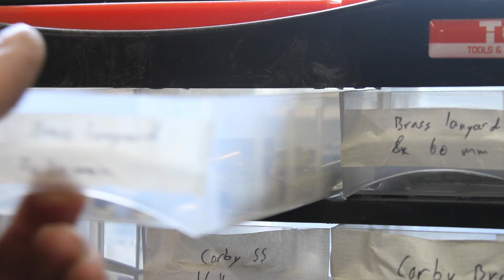How I make the Mini Double Sided Leather Strop, from start to finish. Tips in the end!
This is a video of how I make my mini double sided leather strops. The leather strops are designed to fit in your pocket, in your backpack, or hang it with a paracord loop.

The mini double sided leather strops comes in two main woods, walnut and birch burl. But occasionally I use more exotic woods.

As you can see in the video, everything is made by hand, by me, from start till the end.

If you want to know more about the mini leather strop, go to my and check it out.

I have many different projects planned and, some will hit the channel soon!